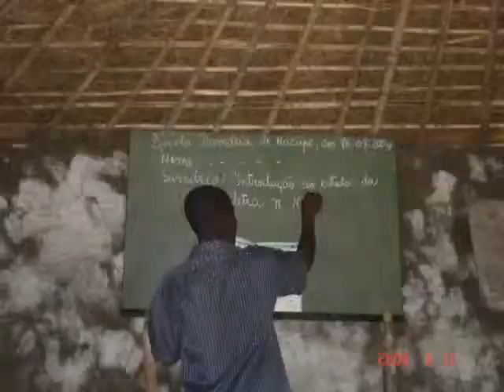2009 12 02 Escola de Moçambique